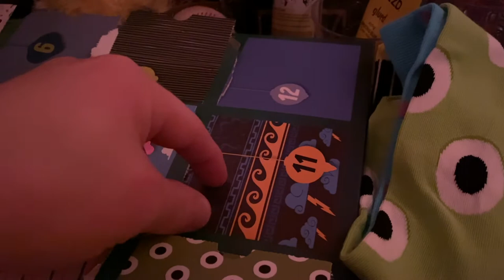Happy Xmas Eve! | Day 24th of vlogmas